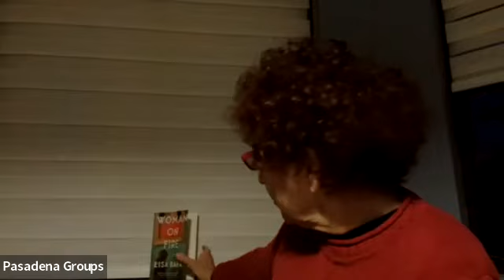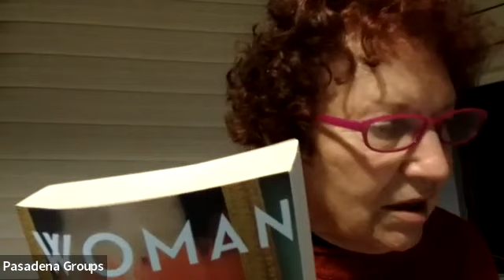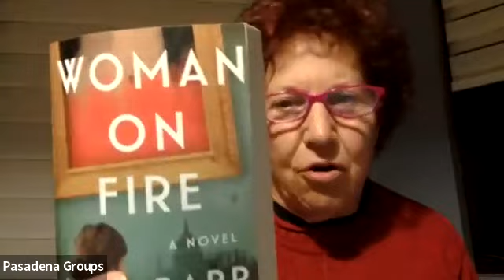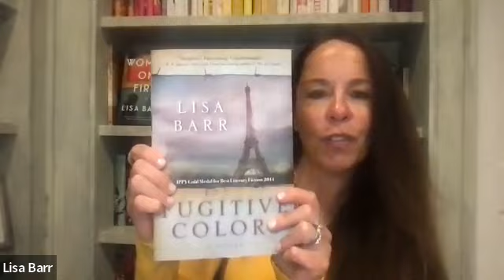Author Lisa Barr 03/08/23